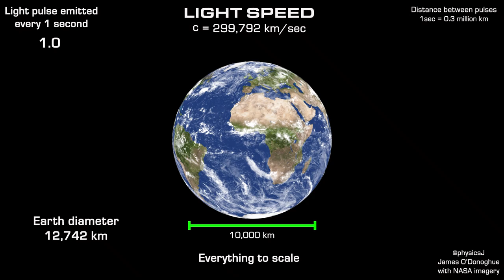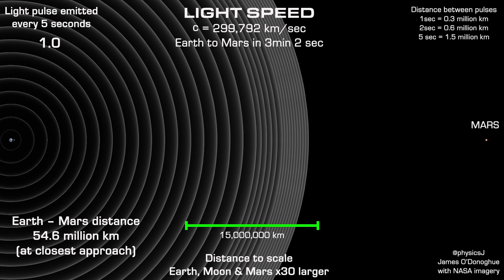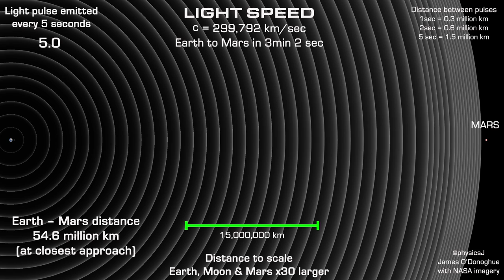Light speed to scale in time and space, it's fast but slow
Self-explanatory this one, but as usual I simultaneously post these on Twitter @physicsJ and answer questions there. Cheers for watching